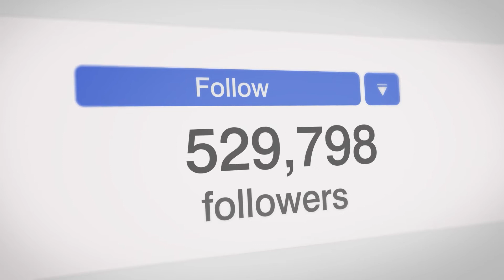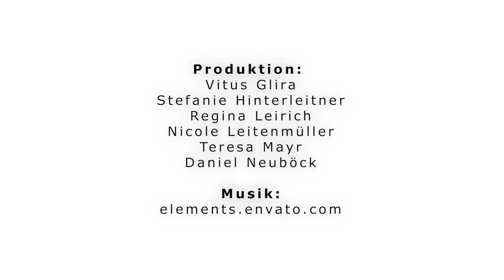kj Sonntagsimpuls: Der Apostel Petrus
Der Apostel Petrus ist eine wichtige Person in der Apostelgeschichte. Wenn du mehr über seine Botschaft, die Herausforderungen, die er zu bewältigen hatte und seinen Mut erfahren möchtest, dann schau dir den heutigen Sonntagsimpuls an.